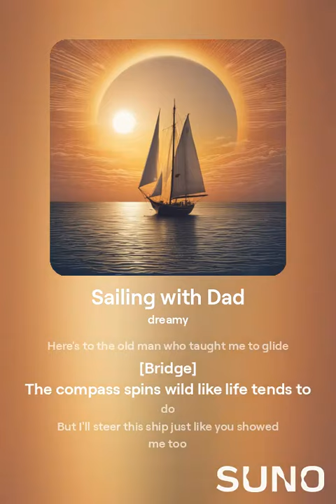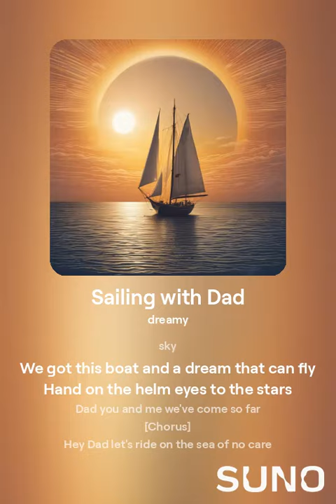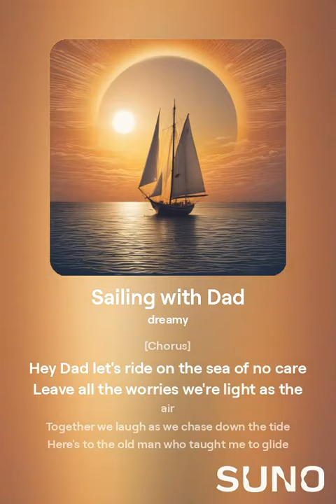Sailing with Dad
Your dad wants you to go on a boat ride with him